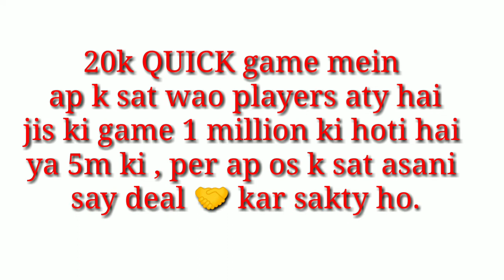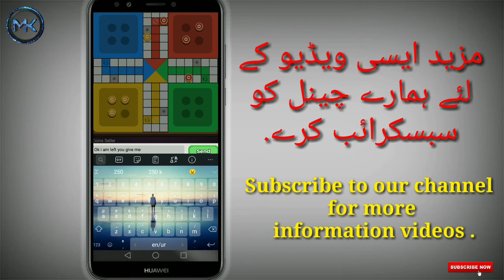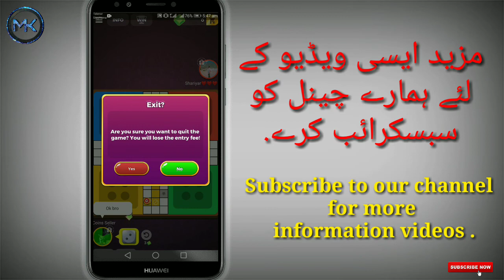How to hack ludo star coins in 1 mobile || ladu star coins trike in 1 mobile || Musaddiq ktk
Aj ki video mein ham nay bataya hai keh ladu star coins ko kaise hack kary wao bhi 1 mobile mein, agar video achi lagi tao hamary channel ko subscribe kary aur Bell icon ko bhi press kary shukuriya.